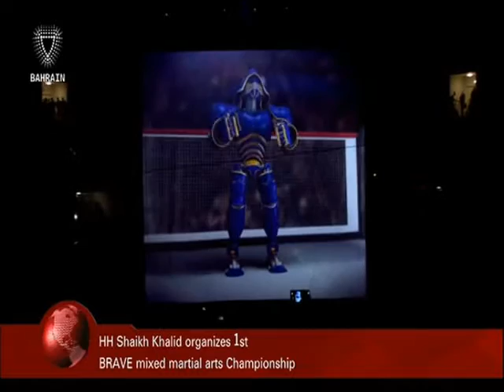البحرين : Leadership’s support for MMA appreciated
Leadership’s support for MMA appreciated